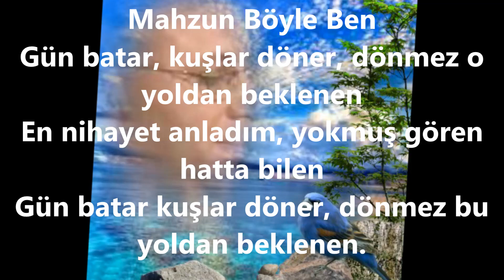Oktay CANTÜRK-Beklerim Her Gün Bu Sahillerde Mahzun Böyle Ben (HÜZZAM)R.G.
SOLİST:
*OKTAY CANTÜRK*
VİDEOYU YAPAN
*RECEP GAYRETLİ*
GÜFTE: RAHMİ DUMAN
BESTE: İSMAİL HAKKI NEBİLOĞLU
USUL: DÜYEK
MAKAM:  HÜZZAM
Beklerim Her Gün Bu Sâhillerde Mahzun Böyle Ben
Gün batar, kuşlar döner, dönmez o yoldan beklenen
En nihayet anladım, yokmuş gören hatta bilen
Gün batar kuşlar döner, dönmez bu yoldan beklenen.